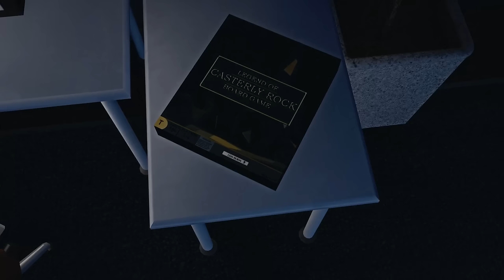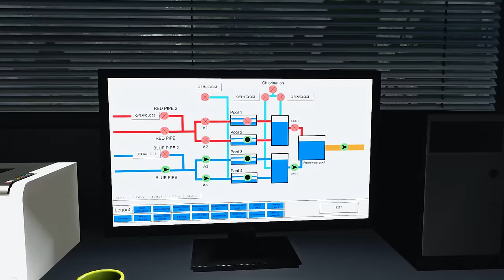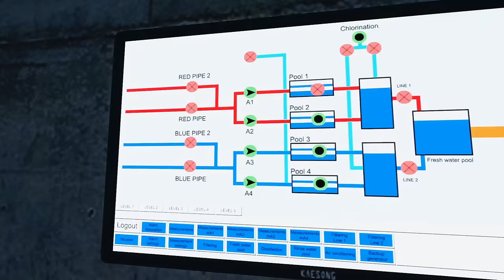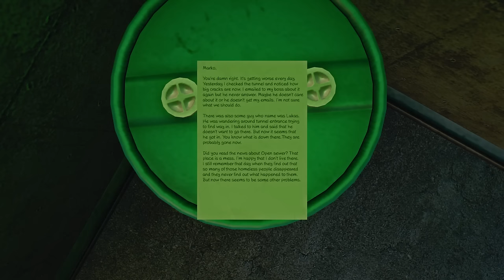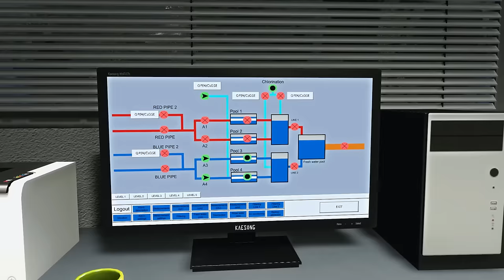Infra - I Literally Went To College For This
I knew school would pay off eventually.